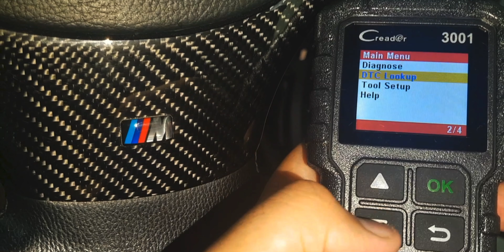How To Remove Bmw Fender Liner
Learn How To Remove Bmw Fender Liner At Home. On This Channel I Help Bmw Owners To Maintain Their Bmw At Home With Videos On Bmw Diy’s, Maintenance, Scanning And Coding.
Amazon Links For Products Used In This Video :-
1. Tool Kit
For India For Other Countries
2. Trim Removal Tool
3. Bmw F10 Fender Liner
Gear I Use For Youtube :-
- Editing Software
Follow For Behind The Scenes & More :-
Track Name - Sunday Morning
Artist - Bruno E.